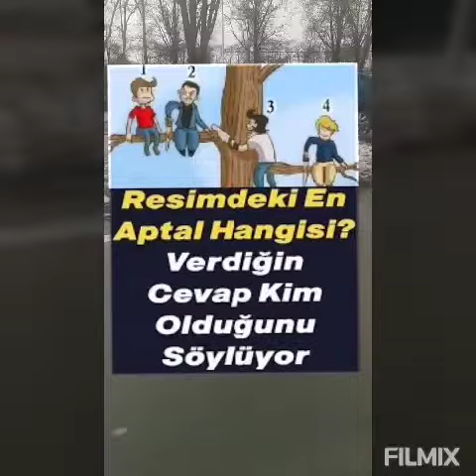resim deki en aptala kişi hangisidir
resimdeki en aptala kişi hangisidir